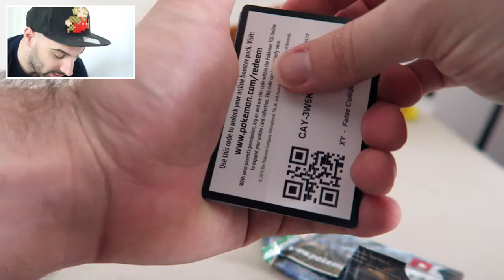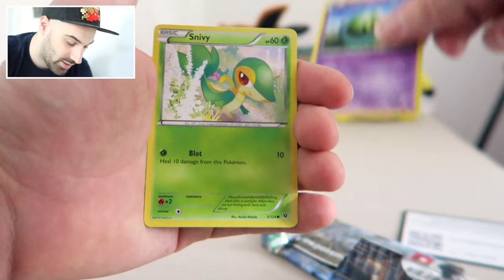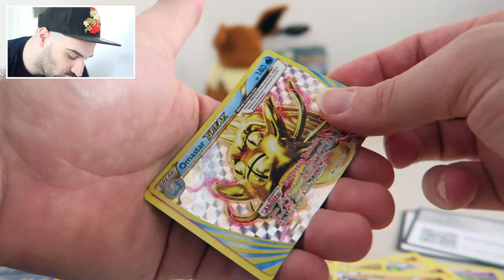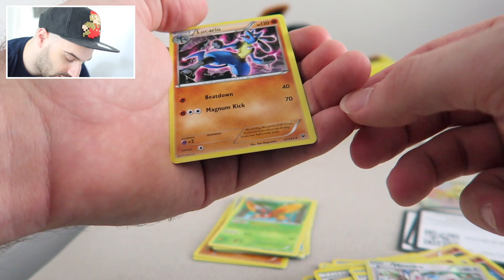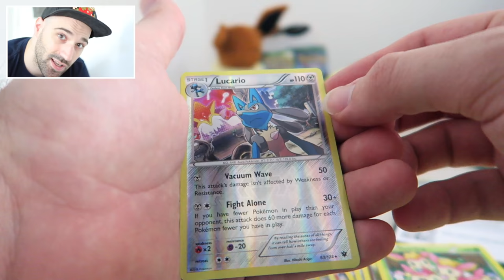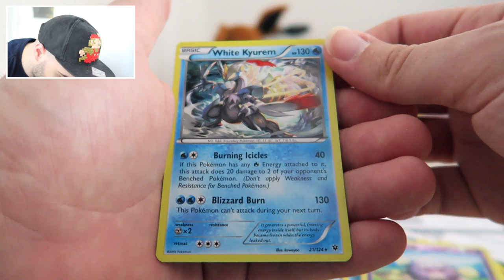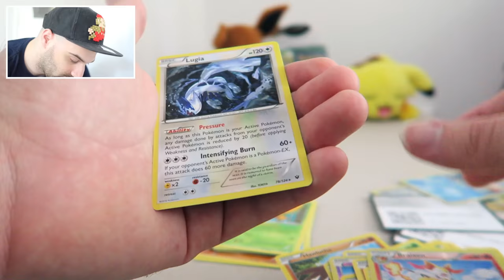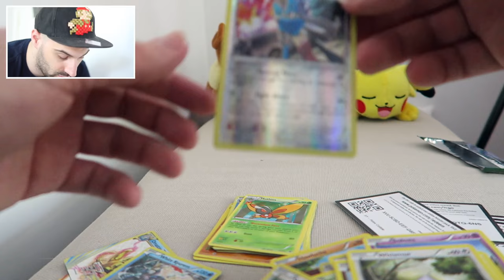ONZE EERSTE BOOSTERBOX! | Pokemon Fates Collide Boosterbox 1/3 | FF UITPAKKEN! | RICKACHU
Ik heb mezelf een boosterbox cadeau gegeven! Vandaag pakken we de eerste 12 PAKJES uit! Wat vinden jullie van de pulls?

FANMAIL:

RICKACHU
Gravin Juliana van Stolberglaan 31
Box C1500
2263AB Leidschendam
Nederland

Benieuwd naar mijn geeky collectie? Check